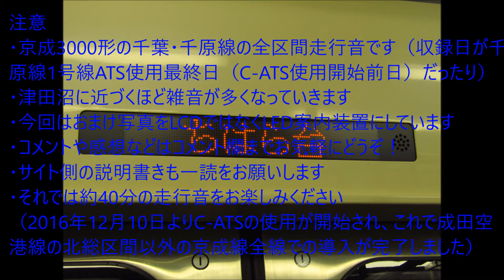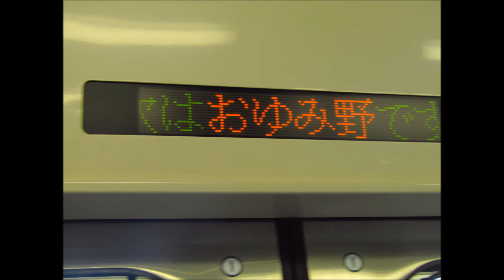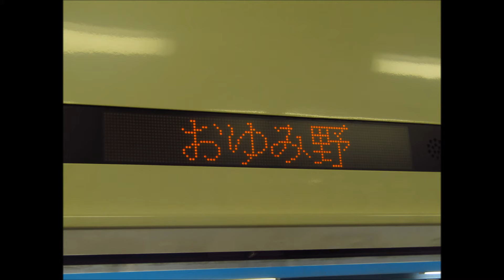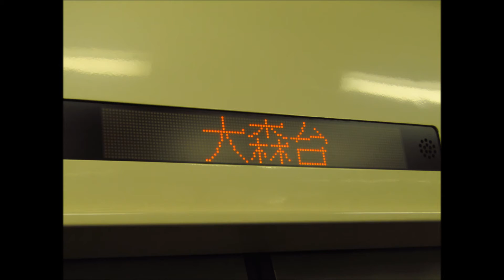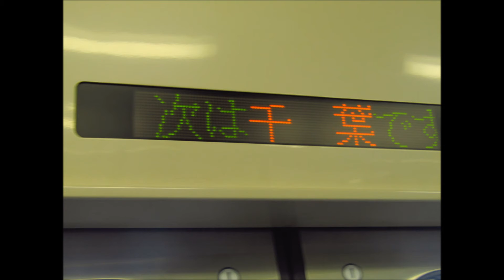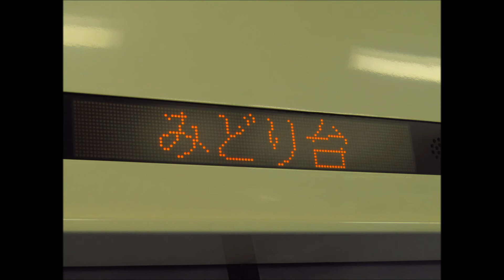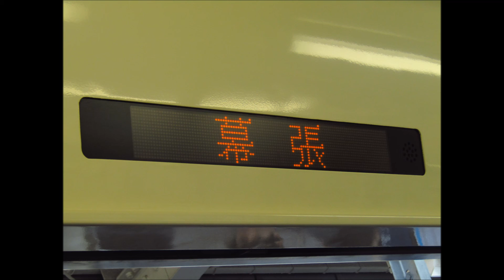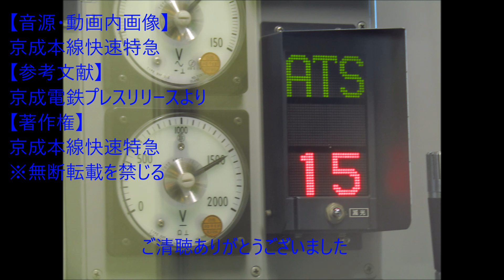【千原線1号線ATS最終日収録】京成3000形3005編成 千葉・千原線 ちはら台～津田沼 全区間走行音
2016年12月9日をもって京成から姿を消した1号線ATS区間の千原線を含む京成3000形全区間走行音です
詳しくは動画内の注意書きをご覧ください

～うｐ主からのお知らせ～
No.1
ただ今視聴者からの収録希望を募集中です
・車両形式と希望あれば編成
・希望あれば運用
・わかればモーター台車のある位置
を明記のうえコメントをください
なお、収録区間などは受け付けていません
また、必ずできるわけではありませんことをご了承ください（有料速達列車などは難しいです）

No.2
主に普段は様々な都合で収録できないようなものが中心になります